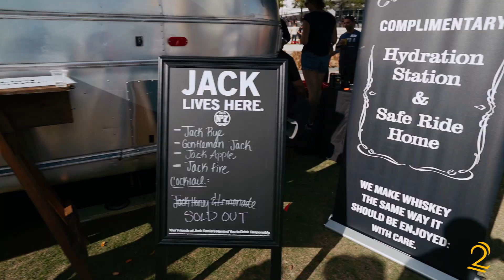Beer Bourbon & BBQ Festival 2020 - Tampa, FL